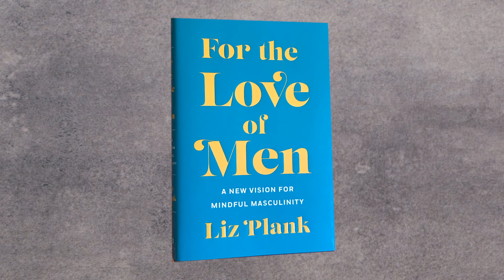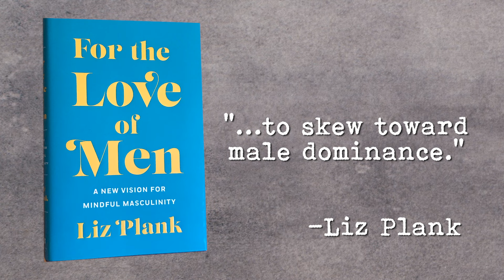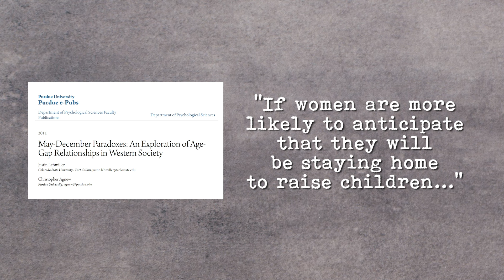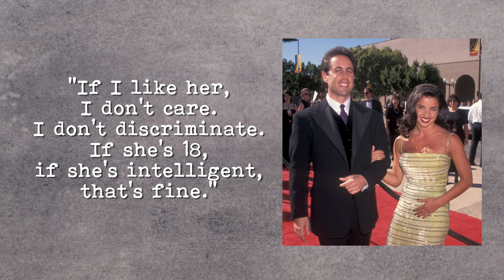Why Large Age Gap Relationships Can Feel Gross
Is age just a number? Using celebrities, TV, and pop culture, Brad Gage digs into the psychology of age-gap relationships, why older men and younger women are attracted to each other, how it can sometimes result in an unequal power dynamic, and what can be done to help these relationships thrive.

Includes analysis of age-gap May-December romances, Evolution Theory, Gender Roles, "Daddy Issues", plus Dane Cook and Jerry Seinfeld dating teenagers. It'll all make sense when you watch it.

Written and Hosted by Brad Gage
Produced by Brad Gage and Allison Mandell
Editing and Graphics by Brad Gage